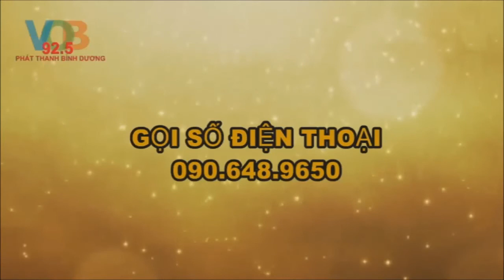Có nên quay lại với bạn gái đã chia tay khi hoạn nạn